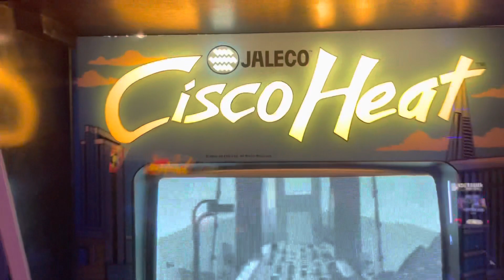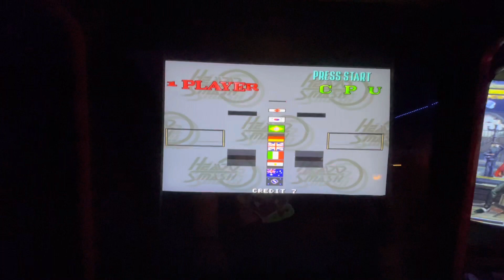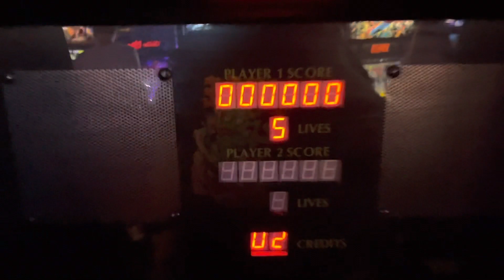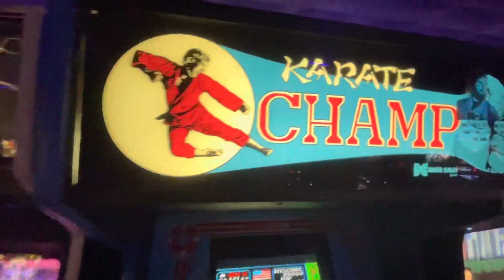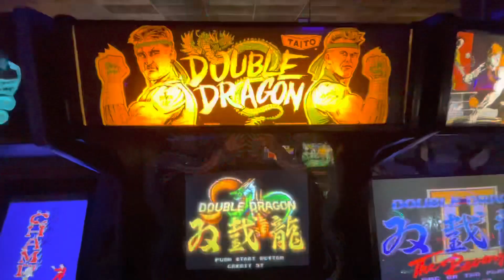How many games on iiRcade can Papa Brad find in the South’s Best Arcade in 1 hour? Waybacks Arcade